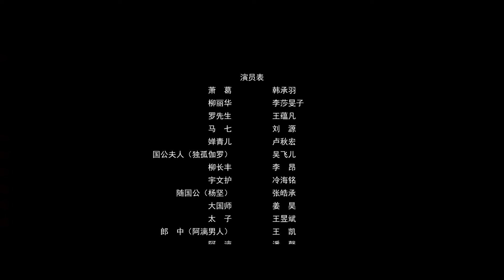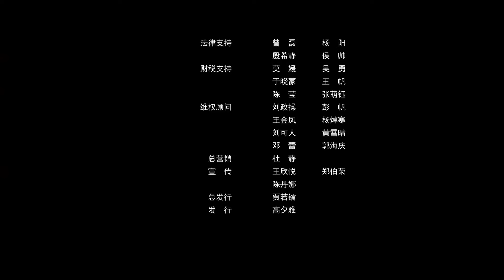《独孤天下之异瞳》超能少女为寻找父亲惨死真相 血战巨蛇巫术！【侠影剧场 SwordsmanCostumeTheater】full 古装 / 奇幻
⚔️⚔️⚔️精彩纷呈的武侠动作电影🏹🏹🏹
整片纯享每周三晚21:00 (GMT+8)准时上映

✨Chapter 章节✨
00:00:00 预告片
00:04:03 独孤天下之异瞳
00:30:23 丽华寻找父亲柳长丰惨死线索
00:56:47 丽华发现罗先生真实身份
01:09:07 众人大战三头蛇

导演: 黄凯
主演: 韩承羽 / 李莎旻子
类型: 剧情 / 奇幻 / 古装

剧情简介：
天生拥有异瞳的丽华（李莎旻子饰），其父柳长丰惨死城门，九原村遭遇屠村。为查明真相，丽华与父亲下属萧葛（韩承羽饰）寻着线索一路追查，好不容易在宇文护身上发现线索，却被凶手抢先灭口。所有受害者死状凄惨，似被异兽攻击。为获取更多线索，二人求助于会起尸术的阿漓前辈，发现这一切与利用藤族寄生秘术的叶千遥有关。为争夺独孤，叶千遥操控三头大蛇杀人，被丽华破除长生术后灰飞烟灭。本以为一切都已结束，却没想到，凶手另有其人啊……

【⚔️功夫武打⚔️】动作功夫武打各派高手齐聚！